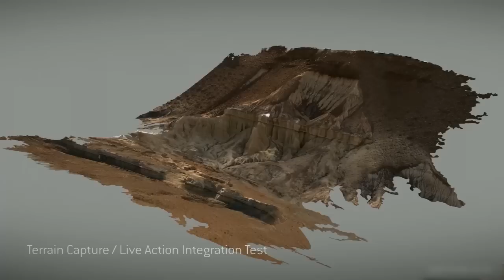The New 8th Generation Intel® Core™ Processor Is Here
The 8th Generation Intel Core Processor is the most powerful processor designed for what’s coming next. Experience exceptional performance, immersive entertainment and simple convenience.

Editing photos or creating a slideshow? That’s up to 48 percent faster on 8th Generation vs. devices powered by the processor we released last year. Now imagine that compared to a 5-year-old device.

Editing video footage is now up to 14.7x faster, so rendering what used to take 45 minutes on a 5-year-old PC, now takes three minutes.